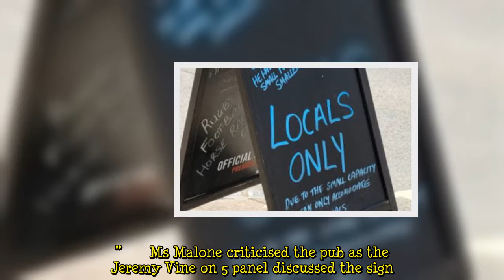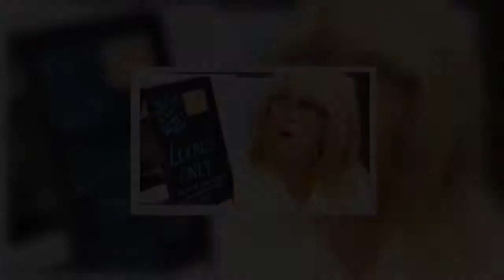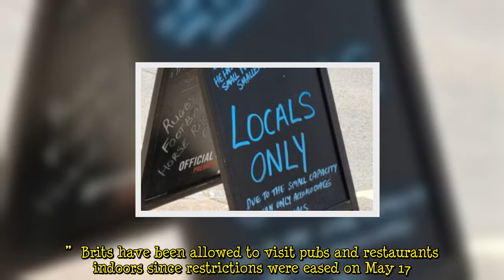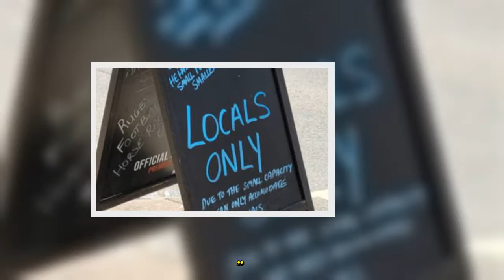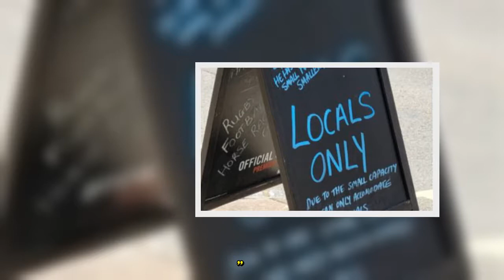'It's reverse snobbery!' Pub savaged for 'locals only' sign pushing tourists away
Carole Malone has slammed a Devon pub for putting up a ‘locals only’ sign to keep out tourists. Speaking on Jeremy Vine on 5, she accused the pub of "snobbery’" and "prejudice." The King of Prussia Inn in Kingsbridge has set up a chalkboard sign on the pavement that reads “LOCALS ONLY” and adds “Due to restrictions by Boris!! He has made a small pub smaller.”      Ms Malone criticised the pub as the Jeremy Vine on 5 panel discussed the sign.  She said: “It makes zero business sense to ban touri  ...